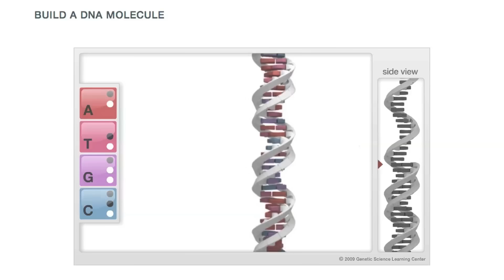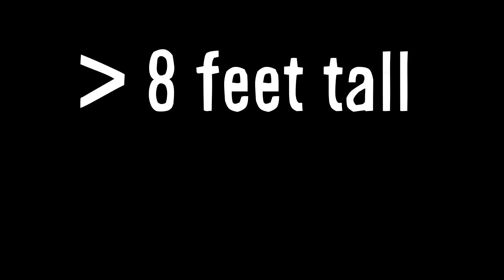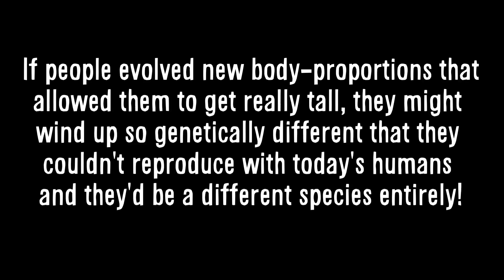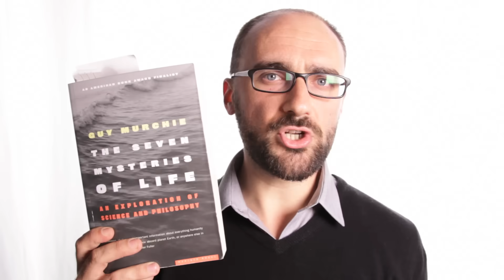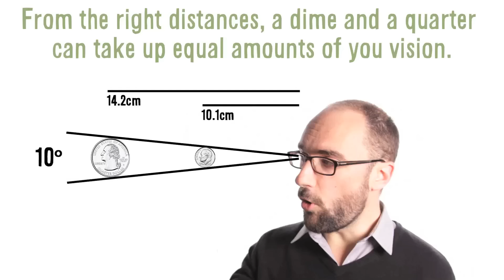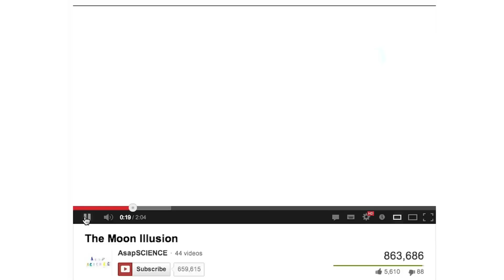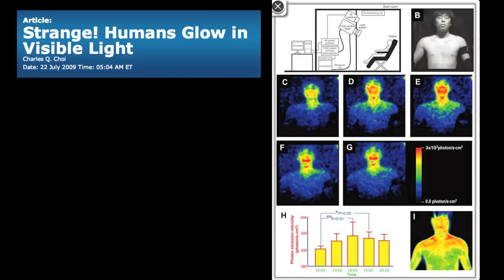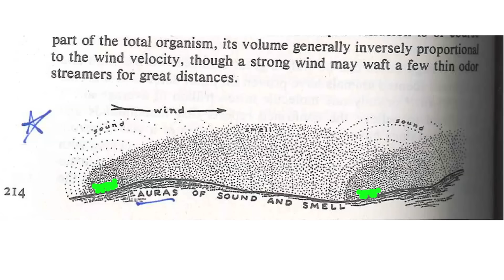How Big Can a Person Get?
LINKS and SOURCES below.

Guy Murche book

How far away is the horizon?